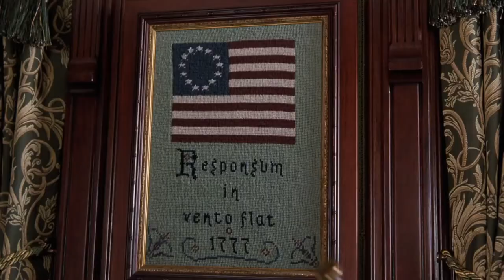Wild Wild West (1999) - "Gordon, Stop The Train!"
Warner Bros. Entertainment owns the copyrights.